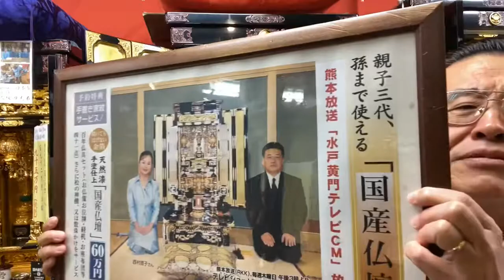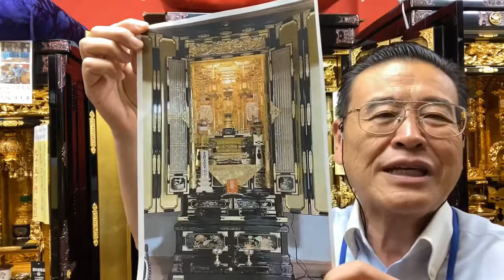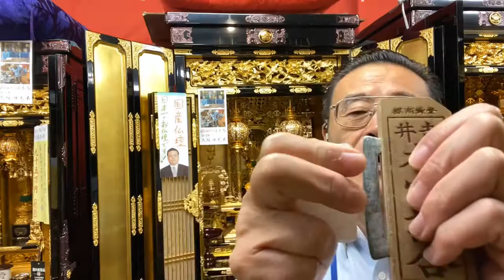熊本 仏壇購入 北区貢町O様 購入満足お喜び声達筆ハガキ 西村直子様ご紹介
熊本市北区貢町O様，あらためて心よりお礼申し上げます🙏

24時間受付どうぞお電話ください！